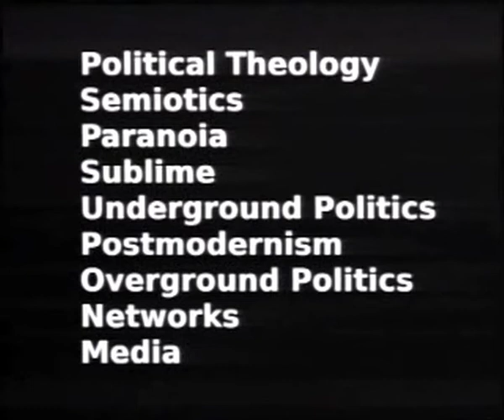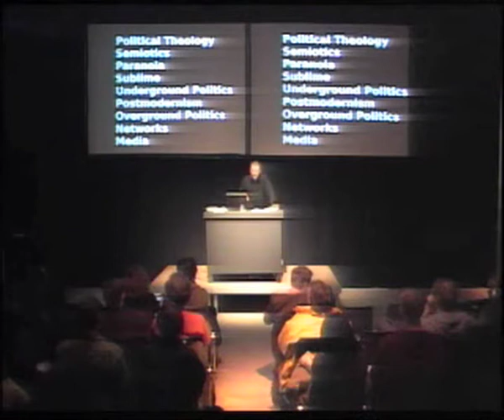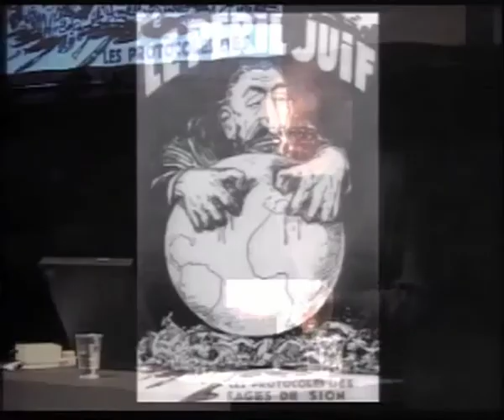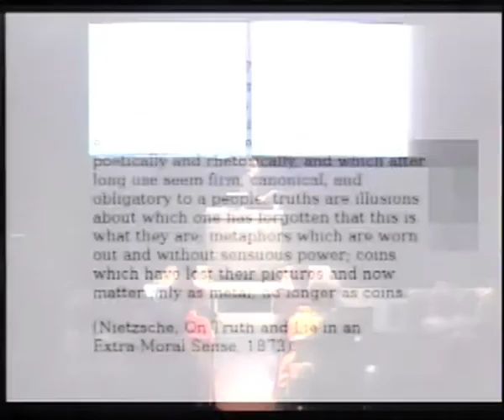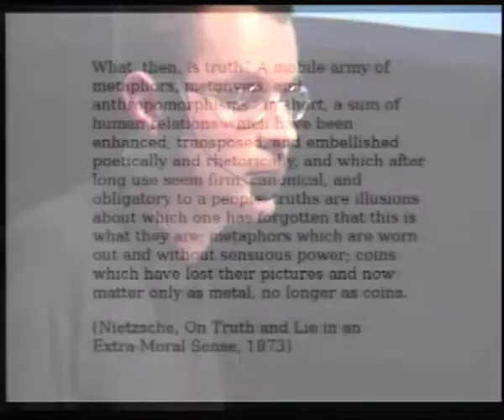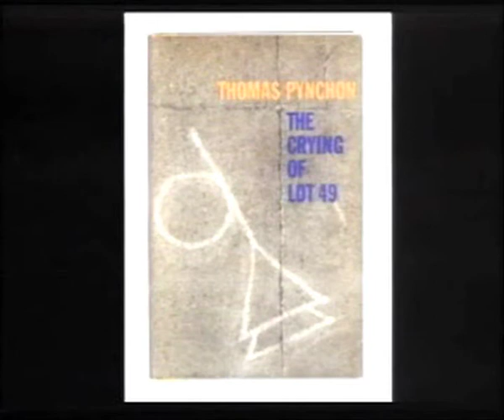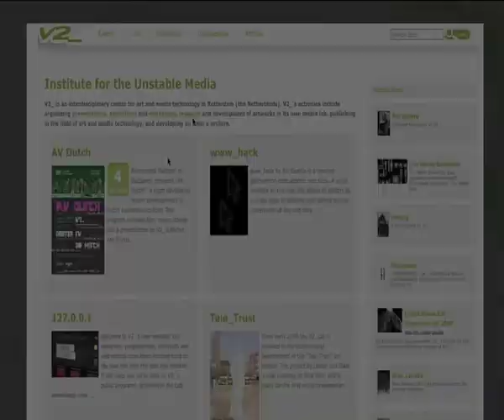Tangent Conspiracy (2006): Florian Cramer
Long before a clandestine military-academic collaboration created the 1960's ARPANET the speculative mechanisms of conspiracy theories have fueled global events.

The Internet and its growing Web 2.0 counterpart have moved beyond the realm of information exchange and redundancy to become the real-time fora of narrative construction. Fuelling and fanning all forms of popular speculation the net now creates its own post-modern mythologies of world domination, corporate control and government induced fear fetishism.

If the net itself is not a conspirative construct designed to control and influence global intellectual expression then, rumour has it, it plays the central role in implying as much.

Has the Internet now become a self-fulfilling prophecy of its own destructive speculation?

Florian Cramer, course director of Piet Zwart Institute Media Design, had his education sentimentale as a member of the Neoist Cultural Conspiracy and is rumored to be involved in numerous anonymous collective efforts. His interest in plots, networks and signs brought him to study literature and investigate networks, speculative programming and cultural semiotics. Next to encouraging hacker approaches to information design, he currently researches the subliminal impact of obscenity on the human mind